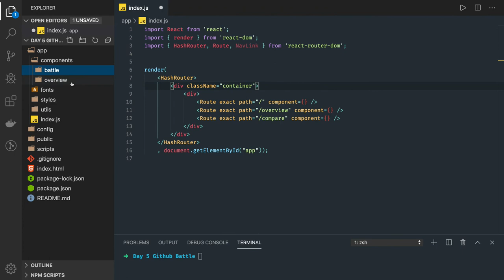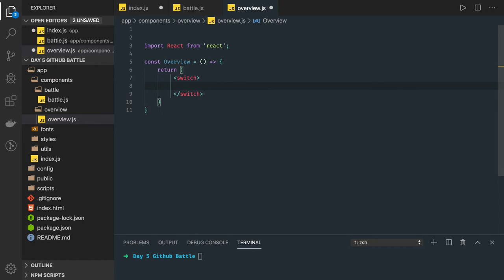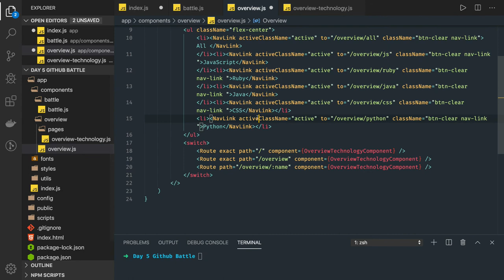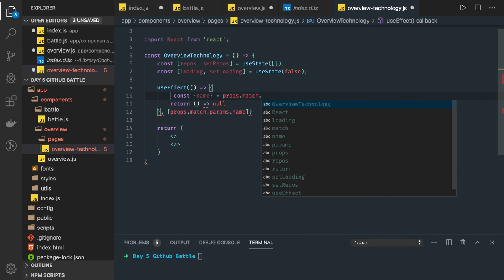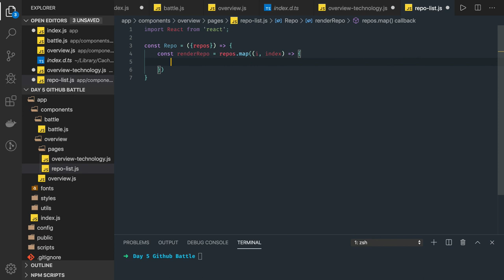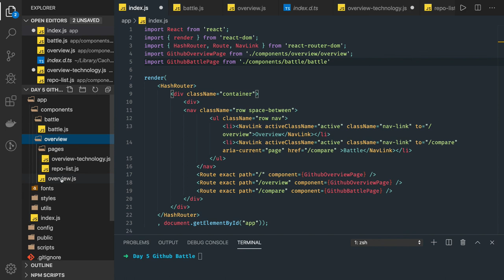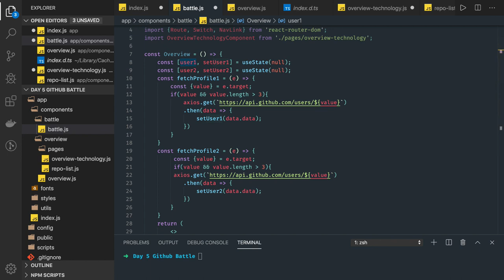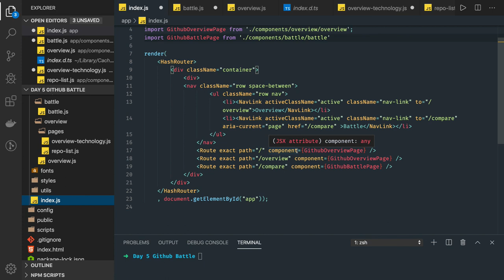React Github Battle App Development #55